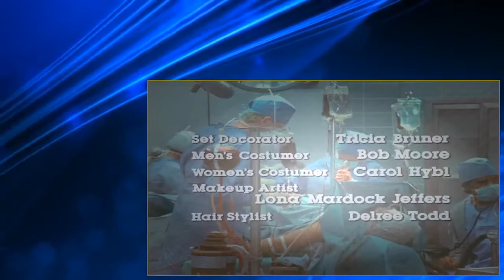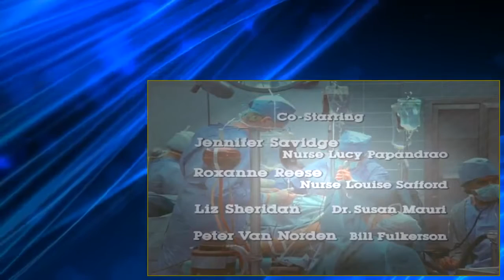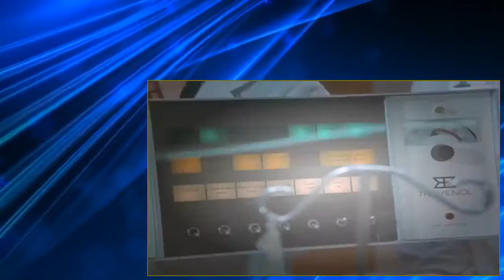St Elsewhere' s01E16 The Count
St Elsewhere' s01E16 The Count St Elsewhere s01E16 The Count.